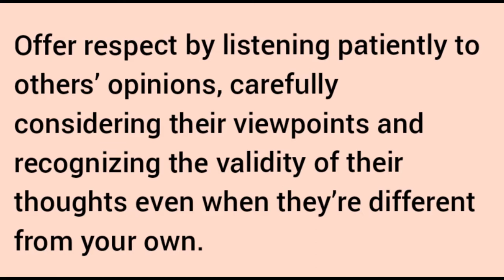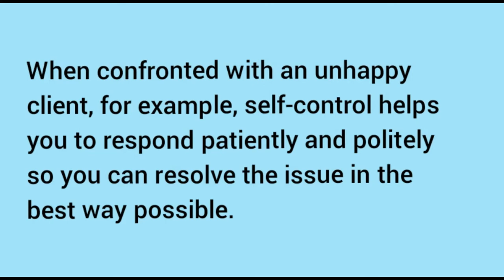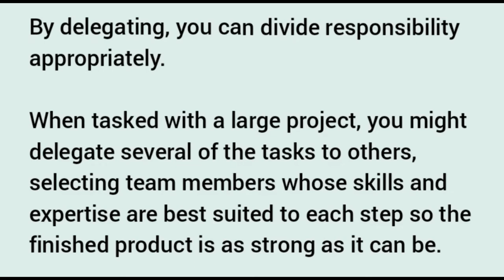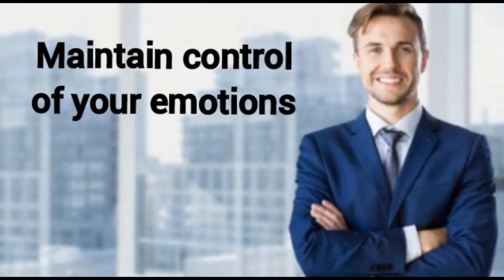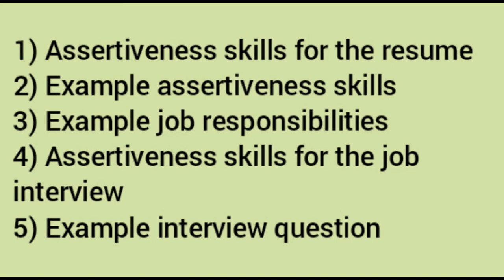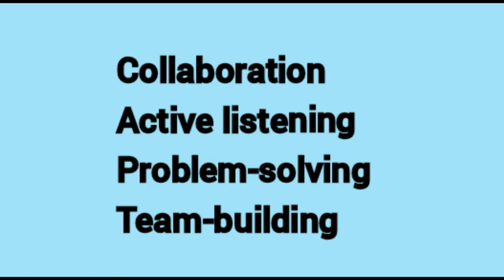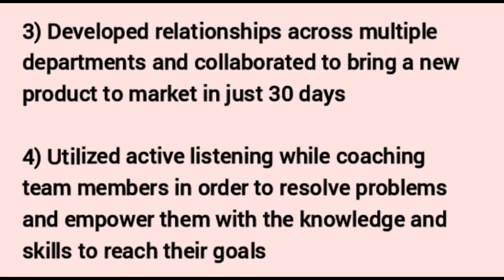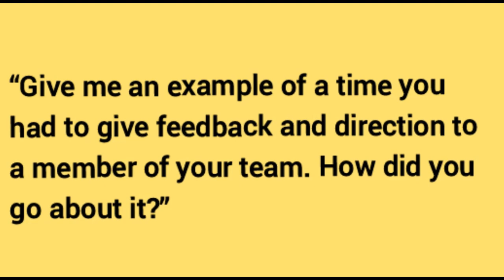What are assertiveness skills | All you wanted to know about Assertiveness skills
assertiveness skills
assertiveness skills training
assertiveness skills worksheet
assertiveness skills pdf
developing assertiveness skills
assertiveness skills for managers and supervisors
assertiveness skills training pdf
assertive specific situation and example
assertive examples
examples of assertive behavior in the workplace
what is assertiveness
assertive statements
what is assertive communication
assertive specific situation and example brainly
assertive specific situation and example sentence
assertiveness examples
assertiveness scenarios for students
assertive phrases examples
assertive behaviour examples
assertiveness techniques
assertive communication examples pdf
types of assertiveness
assertiveness exercises
how would you describe your level of assertiveness?